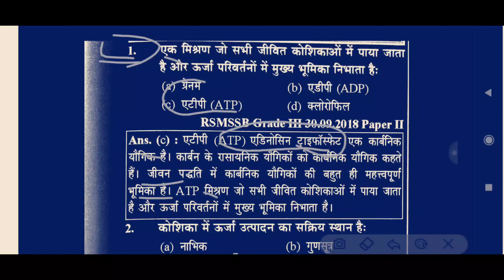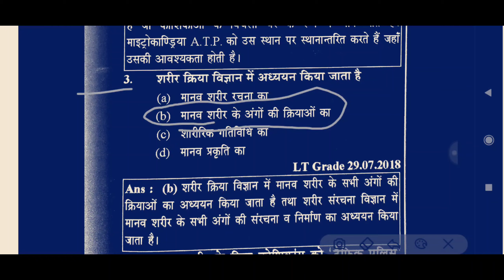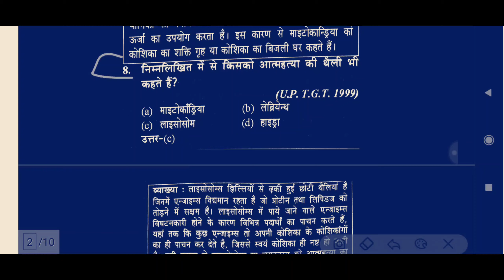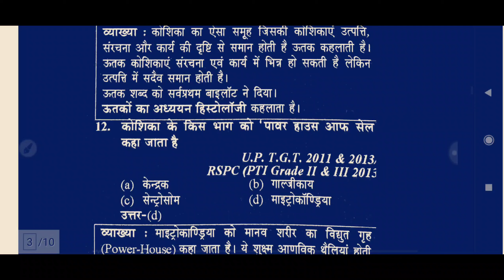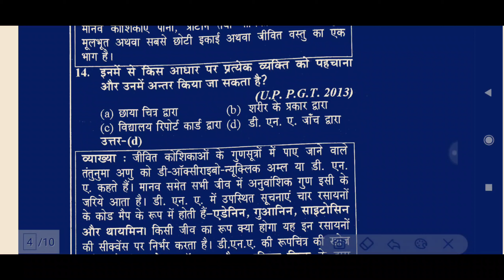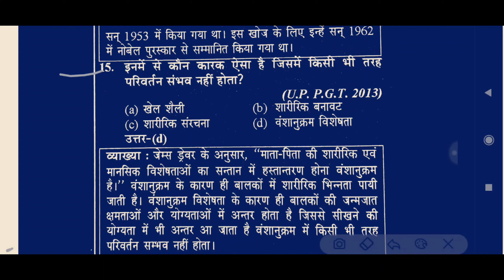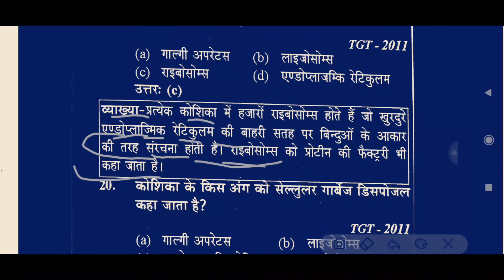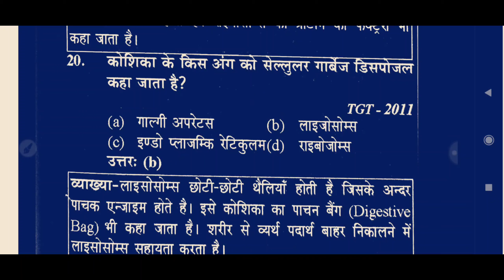Physical Education Questions for Haryana PTI, KVS, NVS, NET JRF DSSSB, HTET, Rajasthan PTI(Part-32)